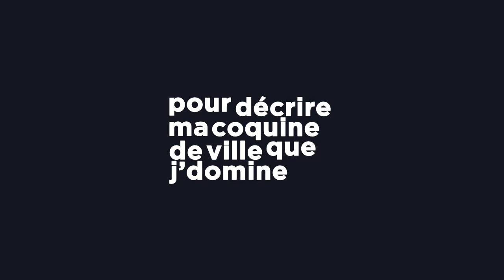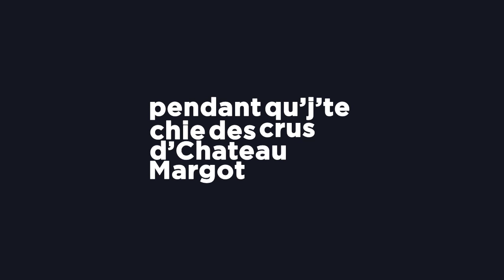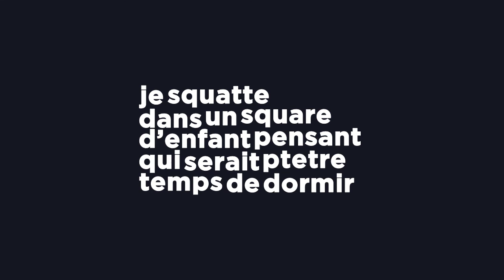L'ENFANT PERIL - Méloman - ( Prod Diabi )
Prod Diabi
Studio Agora
2013

Méloman

ma plume un rhume incurable, un nez qui coule